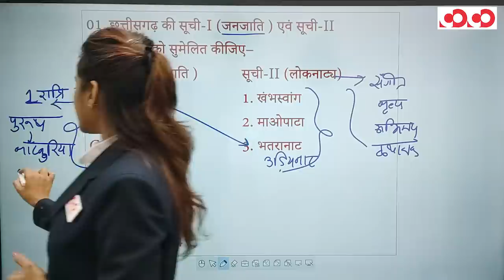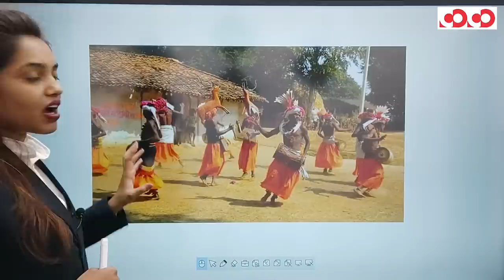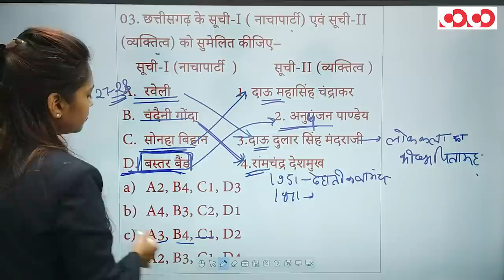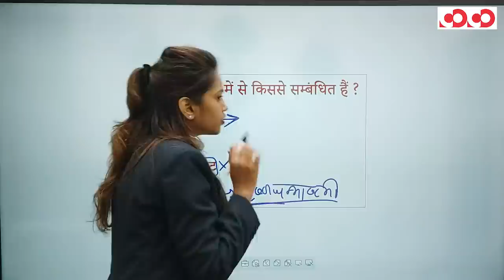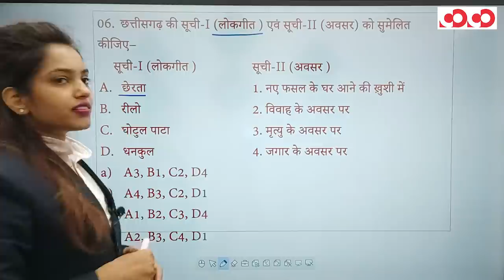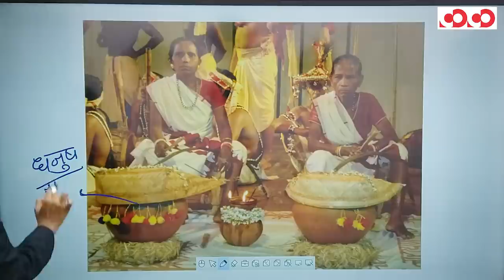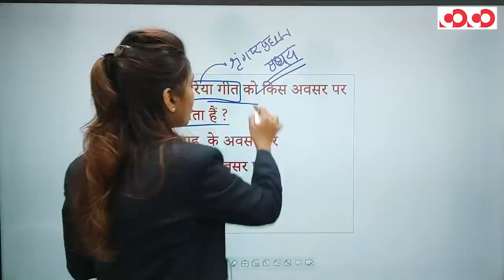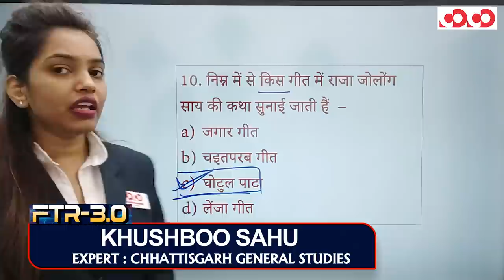छत्तीसगढ़ की जनजातियां ,कला एवं संस्कृति ( भाग -3) | FTR-3.0, 2020 | Target CGPSC 2020-21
👉 लोकगीत एवं लोकनाट्य

CGPSC Mains Test Series 2020